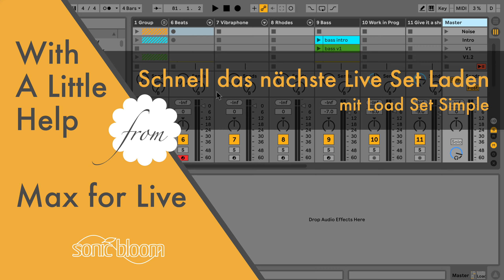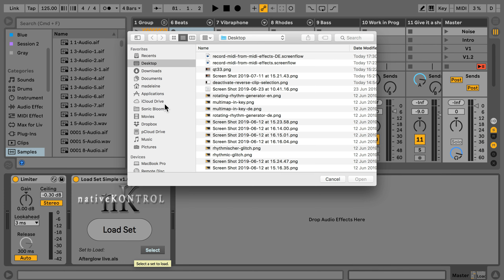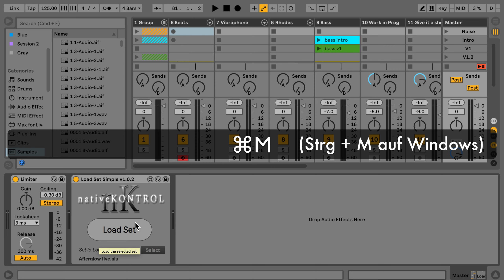Schnell das nächste Live Set laden - With a Little Help from Max for Live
Die Tutorial-Serie "With a Little Help from Max for Live" zeigt Dir, wie man mit verschiedenen Max for Live Geräten coole Dinge in Ableton Live ermöglichen kann. Viele davon sind gratis in der Pack-Sektion von Ableton zu erhalten. In dieser Episode schauen wir uns ein kostenloses Gerät von Stray (nativeKONTROL) namens Load Set Simple an, welches es Dir ermöglicht, ein Live Set auszuwählen, was als nächstes geöffnet werden soll und es über Deinen bevorzugten MIDI-Controller zu öffnen.